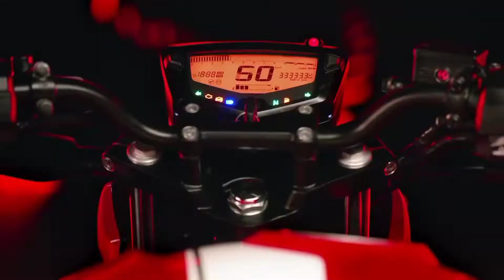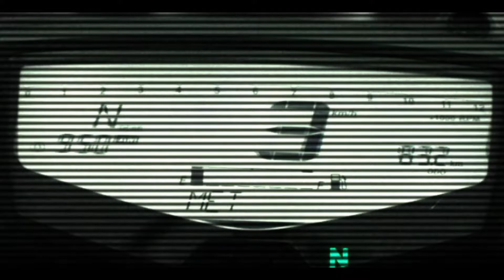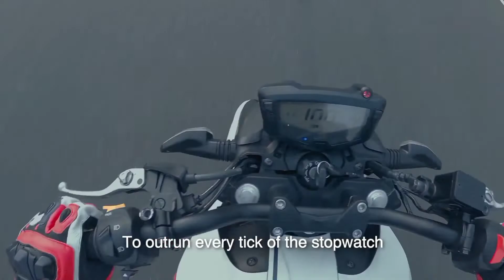TVS Apache 165 RP Full Review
যারা বাংলাদেশের এক মাত্র Audi R8 এর ভিডিও দেখেন নাই তারা এই লিংকে ক্লিক দিয়ে ভিডিও টি দেখে আসুনঃ
যারা জন প্রিয় সুপার বাইক৷ Hayabusa(GSX-1340 CC) এর ভিডিও দেখেন নাই তারা এই লিংকে ক্লিক দিয়ে ভিডিও দেখেন নিনঃ-